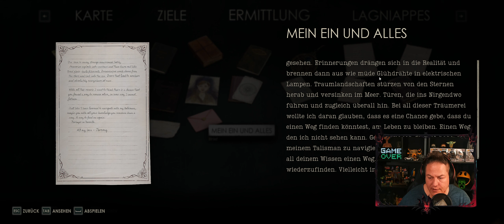Alone in the Dark 2024: Die größten Unterschiede zum Original!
Tauche ein in den Wahnsinn von Derceto Manor! AloneInTheDark2024 ist endlich da und der Horror-Klassiker kehrt in neuem Glanz zurück! Erlebe die packende Geschichte von Edward Carnby oder Emily Hartwood, erkunde die labyrinthartigen Gänge des Herrenhauses und stelle dich den unbeschreiblichen Schrecken, die darin lauern. Bist du bereit, deine Ängste zu konfrontieren?

    Erlebe das Remake des Kult-Klassikers Alone in the Dark hautnah!
    Erkunde die schaurige Atmosphäre von Derceto Manor.
    Stelle dich spannenden Rätseln und herausfordernden Kämpfen.
    Erlebe die fesselnde Geschichte voller Geheimnisse und Wahnsinn.
    Finde heraus, ob du den Schrecken von Derceto Manor entkommen kannst!

Dieses Video ist perfekt für Fans von:

    Horrorspielen
    Survival-Horror
    Psychologischen Thrillern
    Atmosphärischen Abenteuern
    Derceto Manor und Alone in the Dark